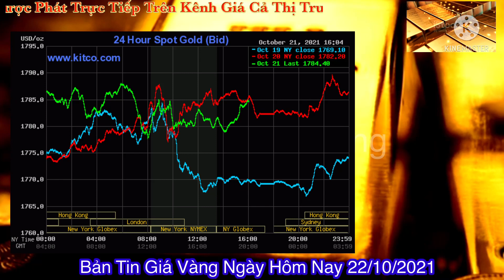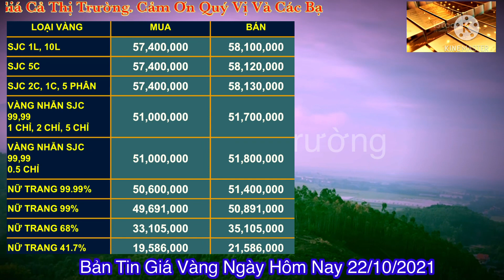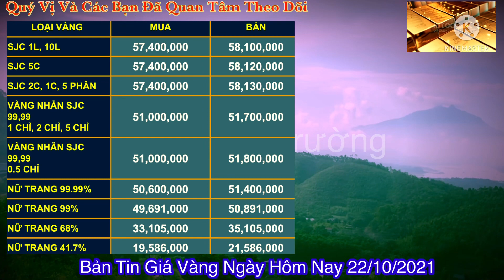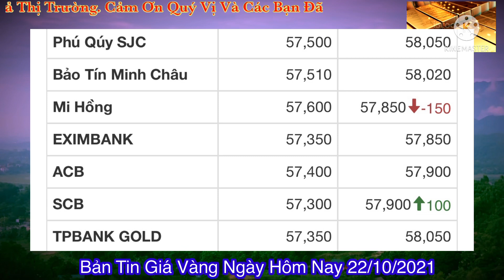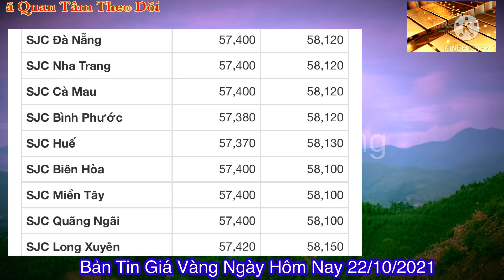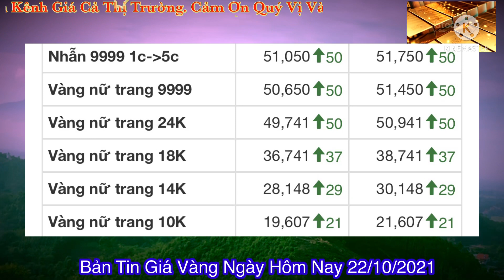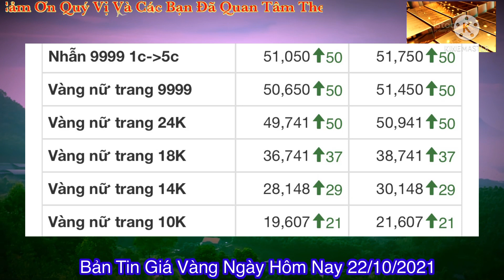Gia vang hom nay 9999 ngày 22/10 | GIÁ VÀNG MỚI NHẤT || Bảng Giá Vàng SJC 9999 24K 18K 14K 10K